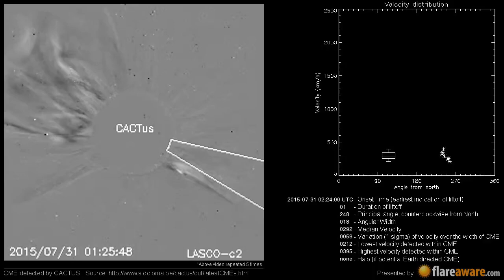A Non Earth directed CME at 2015-07-31 02:24:00 UTC